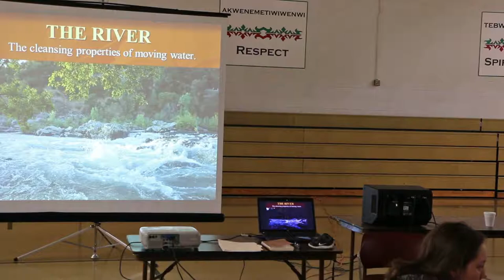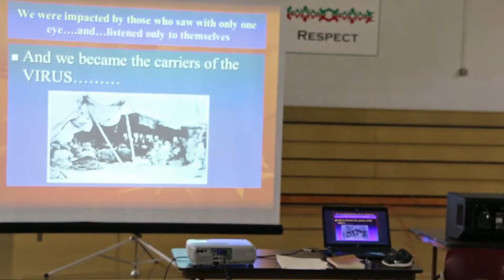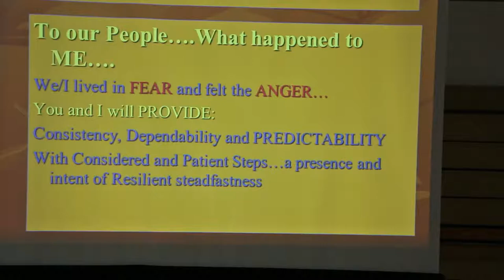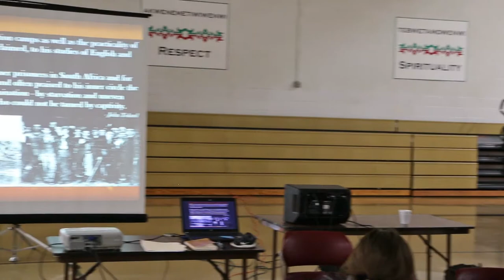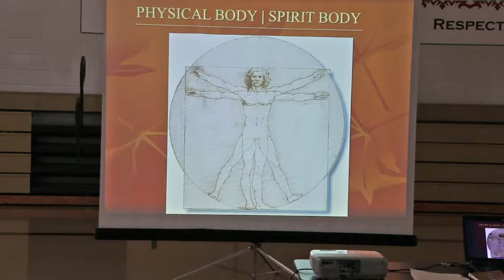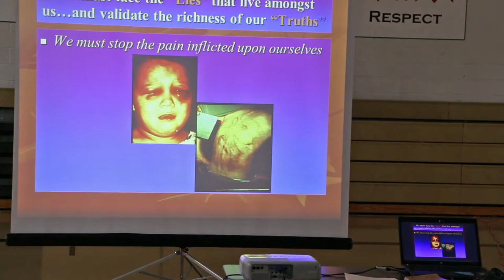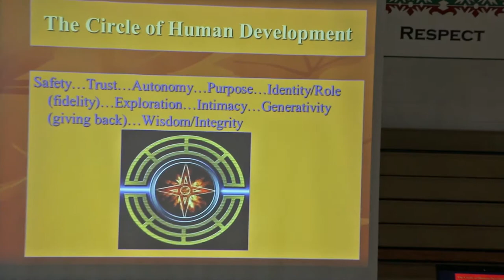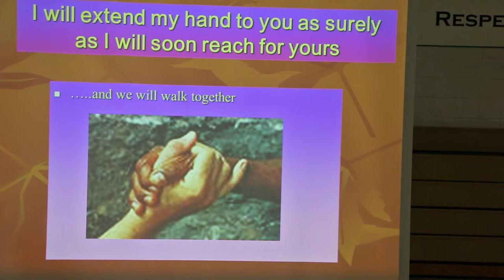The Remnants of Generational Trauma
Presentation by Jacob Flores